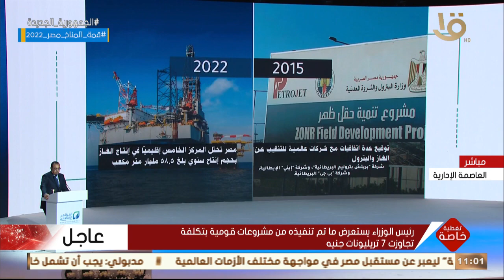تغطية خاصة | الرئيس السيسي: لولا توفيق الله لنا في حقل ظهر لكانت مصر مظلمة الآن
المؤتمر_الأقتصادي تغطية خاصة | الرئيس السيسي: لولا توفيق الله لنا في حقل ظهر لكانت مصر مظلمة الآن ولا نملك تكلفة تشغيل محطات الكهرباء